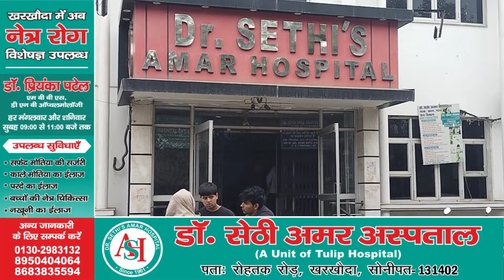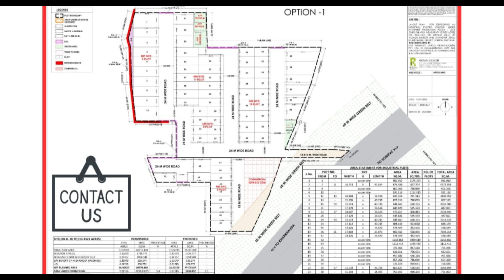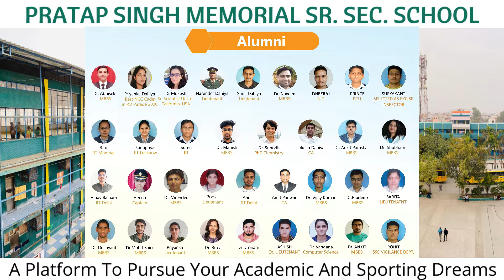द्रोणाचार्य अवॉर्डी/परमवीर चक्र//सिसाना//स्टेनफोर्ड//APG//खरखौदा